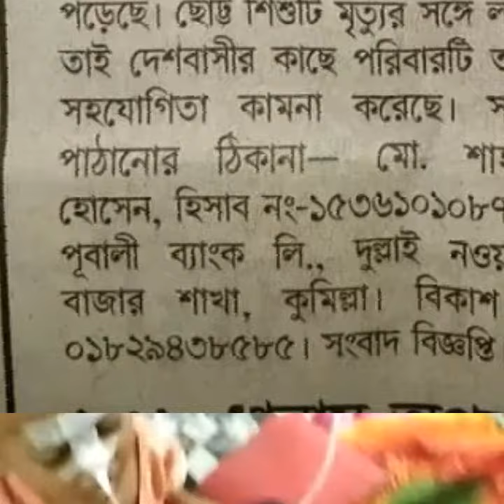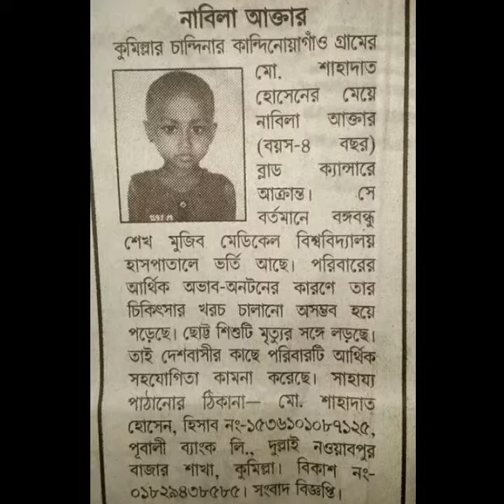ব্লাড ক্যান্সারে আক্রান্ত চান্দিনার চার বছরের শিশু নাবিলা আক্তার ॥ সবাই সাহায্যের হাত বাড়িয়ে দিন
বিস্তারিত তথ্য :- কুমিল্লার চান্দিনার কান্দি নোয়াগাাঁও গ্রামের মো: শাহাদাত হোসেনের মেয়ে নাবিলা আক্তার (বয়স - ৪ বছর) ব্লাড ক্যান্সারে আক্রান্ত।সে বর্তমানে বঙ্গবন্ধু শেখ মুজিব মেডিকেল বিশ্ববিদ্যালয় হাসপাতালে ভর্তি আছে।পরিবারের আর্থিক অভাব অনাটনের কারনে তার চিকিৎসার ব্যায় ভার তার পরিবারের পক্ষে অসম্ভব হয়ে পরেছে।ছোট্ট শিশুটি মৃত্যুর সাথে পান্জা লড়ার মতো অবস্থায় আছে।তাই দরিদ্র পরিবারটি দেশ বাসীর কাছে আর্থিক সহযোগিতা কামনা করছে।সাহায্য পাঠানোর ঠিকানা - মো: শাহাদাত হোসেন,হিসাব নং-১৫৩৬১০১০৮১২৫,পূবালী ব্যাংক লি:,দোল্লাই নবাবপুর বাজার শাখা,চান্দিনা-কুমিল্লা,,বিকাশ নং-০১৮২৯৪৩৮৫৮৫,,,বিকাশ নাম্বারটি বাচ্ছাটার বাবার এবং এই নাম্বারে ইমু আছে,,আপনারা তাদের সাথে ভিডিও কল কিংবা সরাসরি দেখা করার মাধ্যমে তাদের হাতে আপনাদের সাহায্য পৌছে দিতে পারেন।

ধন্যবাদ আপনাদের।